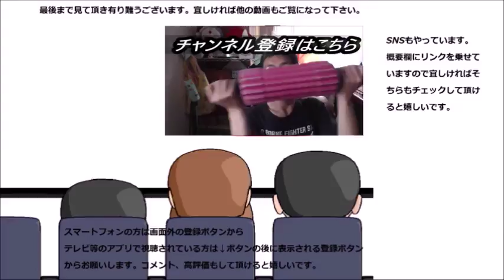ファミリーマート お芋とほうじ茶の和パフェを食べてみた 抹茶とはまた違う美味しさ！！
ファミリーマート　お芋とほうじ茶の和パフェを食べてみました。抹茶とはまた違った味わいがあって美味しいです！！